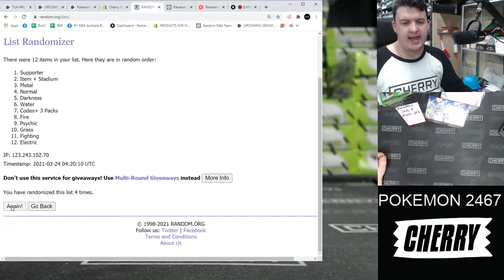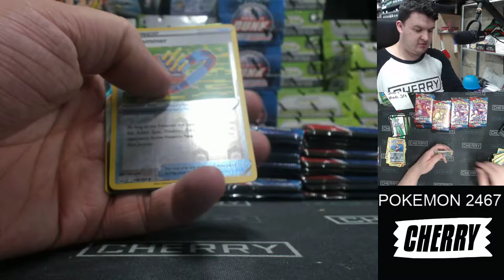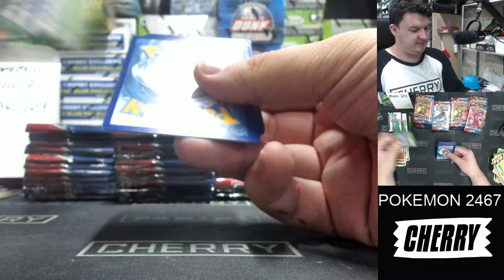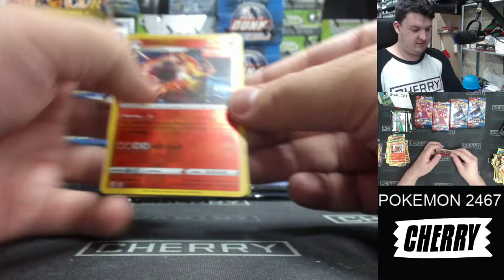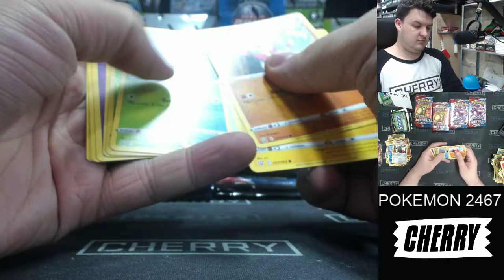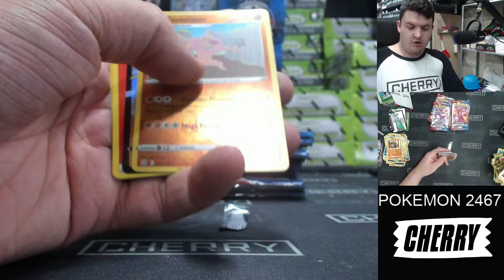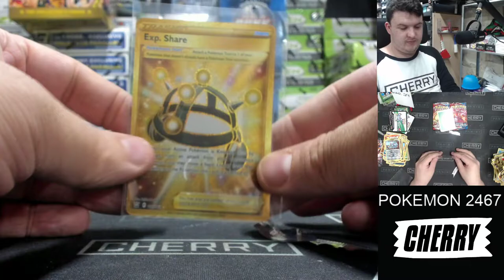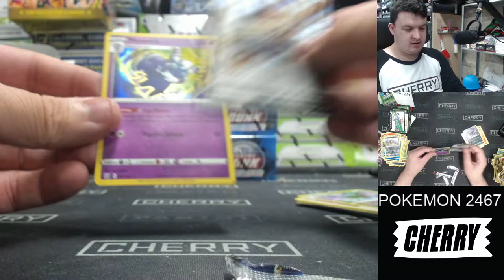Pokemon Batte Styles 2-Box Break #2467 - Random Team - Mar 24 (3pm)